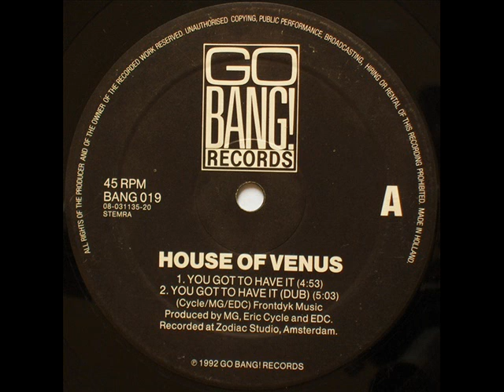House Of Venus - You Got To Have It 1992